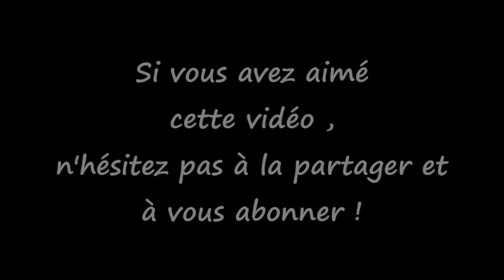La saison dorée de Karine Persillet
Ecouter une poésie d'automne, pour le plaisir ou pour l'apprendre